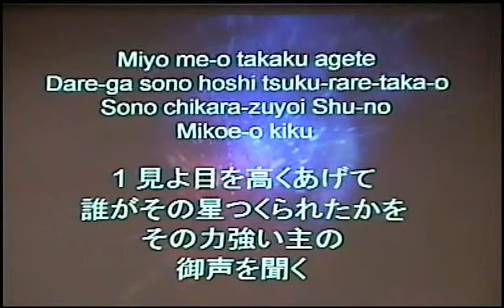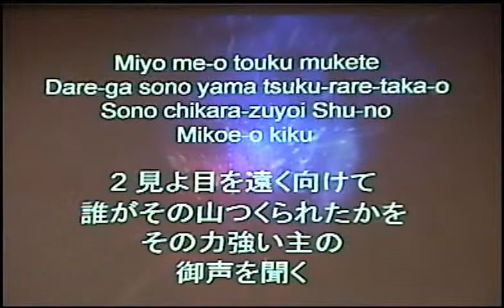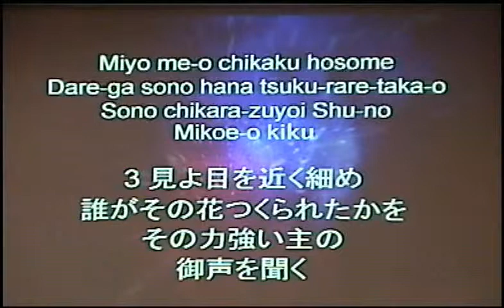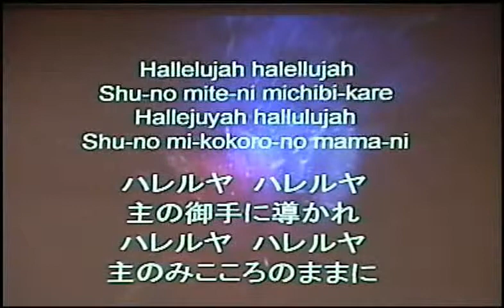Miyo meotakaku -見よ目を高くあげて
Miyo meotakaku Agete　見よ目を高くあげて
2月16日2014年